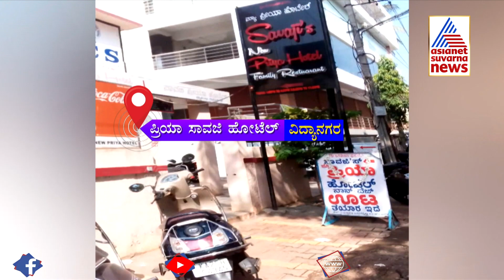No Excise License, No Fear of Police Illegal Liquor Selling At Non-Veg Hotels In Hubli